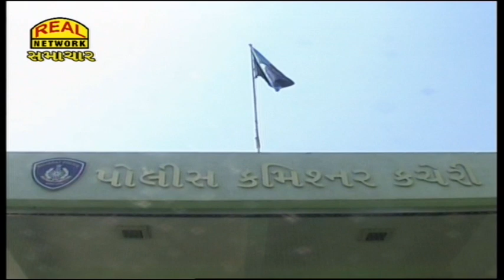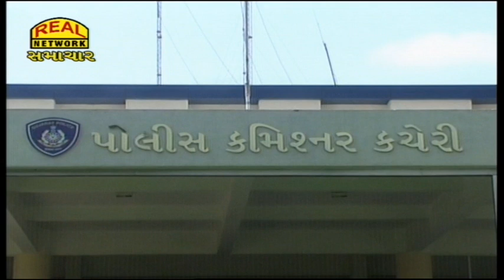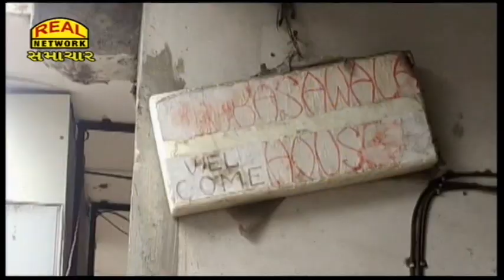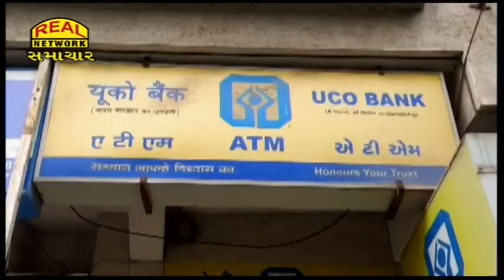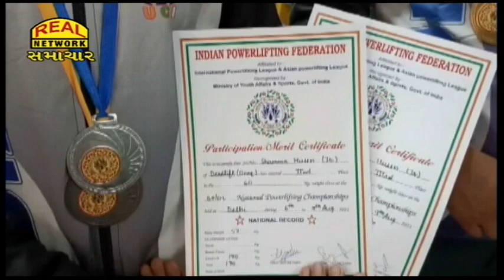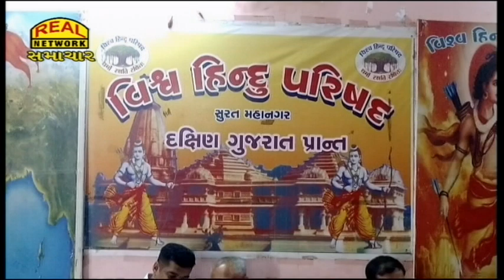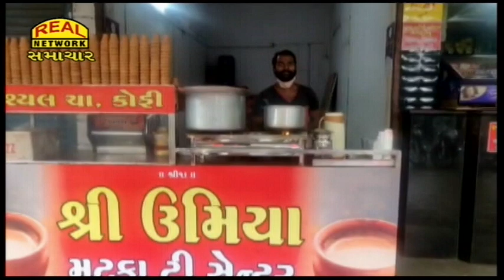Real News 28-08-2021